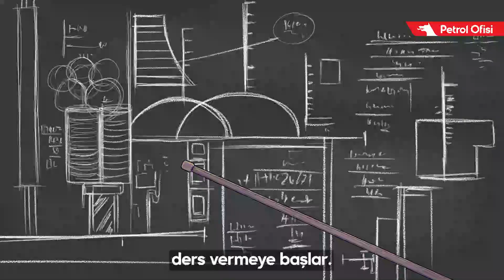atatürk keşfet anıtkabir